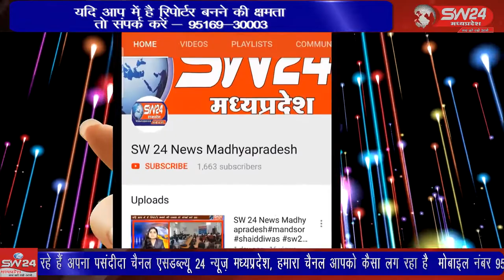SW 24 News Madhyapradesh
खरगोन जिले में निरन्तर बलाई समाज संगठन के तत्वावधान में परिचय सम्मेलन का आयोजन किया जिसमे 135 लड़के लड़कियो ने परिचय देकर सहभागिता निभाई। खरगोन से जयन्त गुप्ता की रिर्पोट।